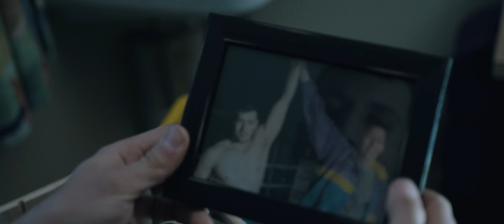TNT x Zatox x Dave Revan - Still Screaming (Official Video Clip)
TNT x Zatox x Dave Revan - Still Screaming
Release: 1st of February 2018

Video by The apPARTYment !

In life we sometimes face setbacks. Whether it's the loss of someone we love, or a dream we can't seem to realize. Although we cannot control everything that happens in our lives, we can control how we deal with things. Always keep fighting and never give up!
'Still Screaming' is about a young successful athlete, facing a great loss in his life... A message to our fans who are challenging difficult times! Still Screaming is a brand new single and video clip by TNT (Technoboy and Tuneboy), Zatox and Dave Revan. This massive new Hardstyle hit will be available on the 1st of February 2018 on Dirty Workz.

Dirty Workz is the Worlds leading Hardstyle label. With a broad sound, with artists such as Coone, Da Tweekaz, Psyko Punkz and Wasted Penguinz, supporting the rising stars in the scene as well as the darker sounds of Raw under the Anarchy imprint to the fresh new combination of sounds which is Wolf Clan - Dirty Workz has it all!